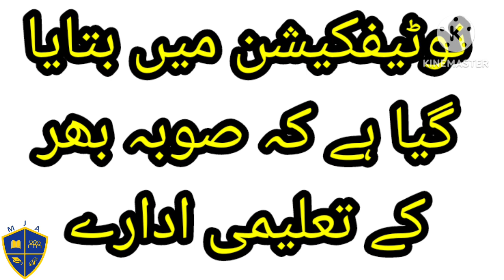Educational Institutions closed for one Week